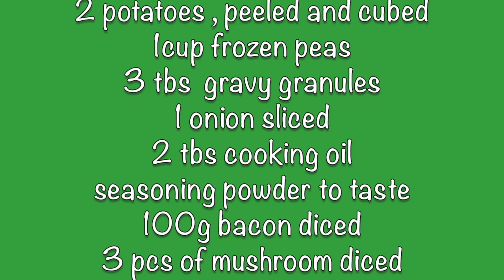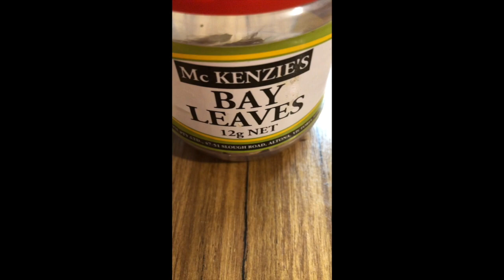HOW TO MAKE CHICKEN STEW